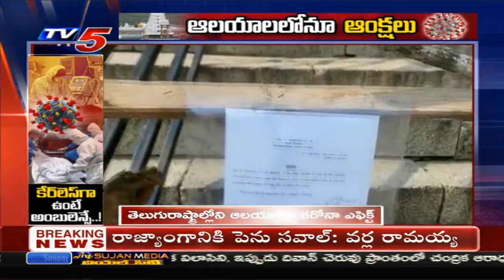దేవాలయాలపై కరోనా రెండవ వేవ్ ప్రభావం | Corona Second Wave Effect on Temples | TV5 News